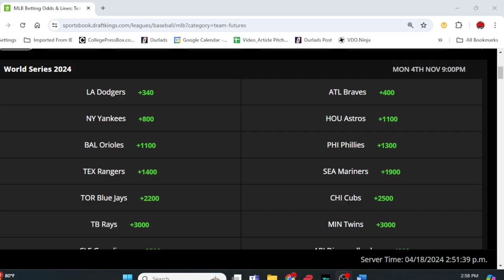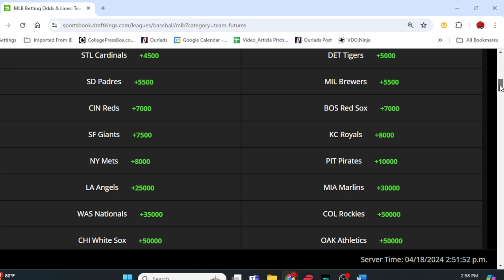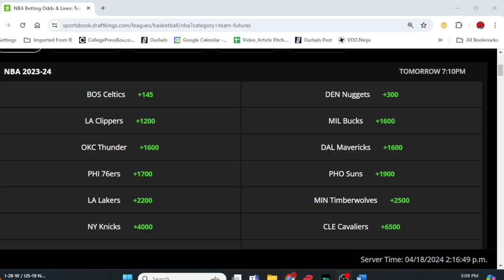MLB Season Predictions 2024: World Series Futures!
MLBFutures BaseballWorldSeriesPredictions BaseballFutures Betting podcast for the 2024 MLB season with expert handicappers Jim Feist, Andy Iskoe, Tony Mejia and host Marc Lawrence.

We also appreciate the act of sharing our videos to help build our community. And we encourage you to interact with us through our comment section where you can ask questions, voice your opinion and more. Thanks for checking out our channel!

To purchase this season’s Playbook Football Preview Guide Magazine, click here…

To score a copy of the Playbook Basketball Newsletter, click here…